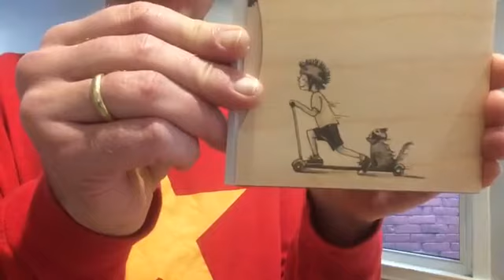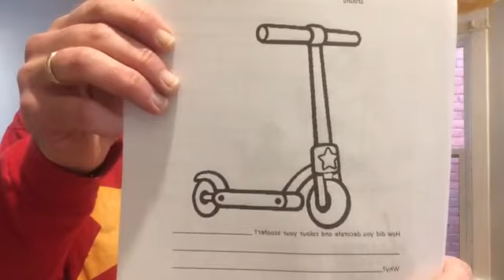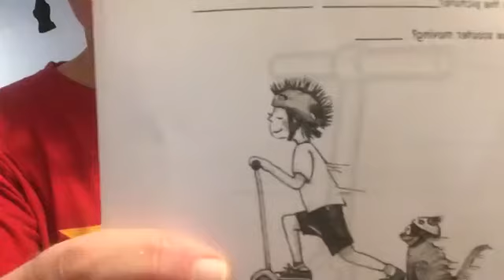Sing Along Tim's Home Made House Concert Episode 2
Welcome to Sing Along Tim’s Home-made House Concert, Day 2! We’re so glad that you could visit. In this video, Sing Along Tim performs live on Facebook, sings songs, gets everyone moving and shows you how you can decorate your bike helmet with stuff you’ve already got at home – all for free! to hear our music (with links to buy if you like), watch our videos and access additional fun resource materials to the activities we did in today’s video. Artwork by Ellie Arscott